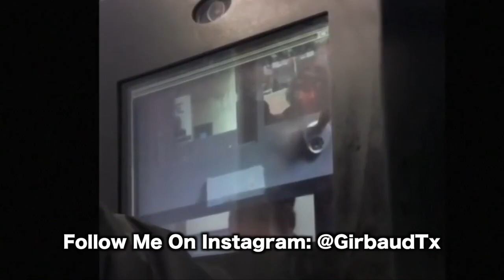YBN Almighty Jay Reacts to Tay K Saying He'll Beat YBN Nahmir